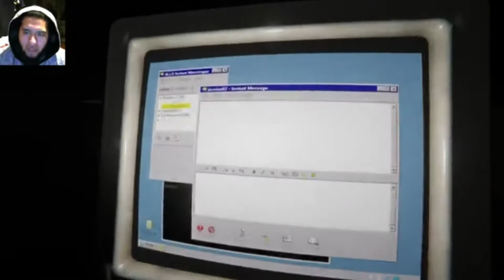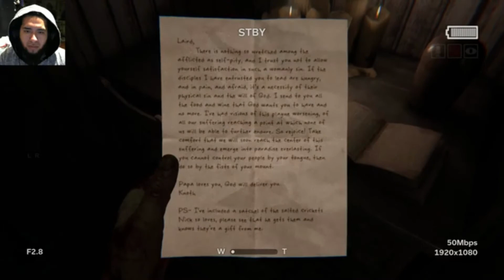Outlast 2 (Review)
Juan Snow reviews Outlast 2. As a long time fan of Outlast I was super excited to play Outlast 2 but is the game a hit or a miss?
Find out!!!
[Juan Snow Video]

Used scenes from Lord of the Rings.